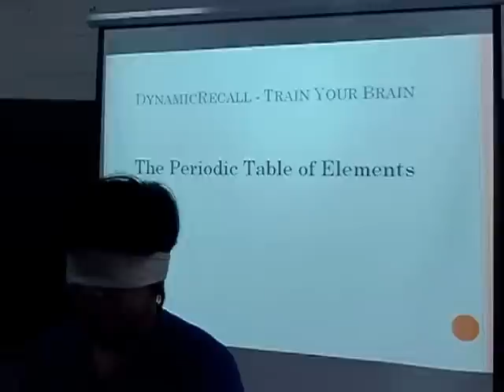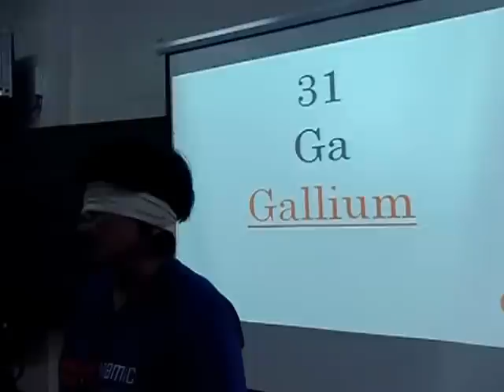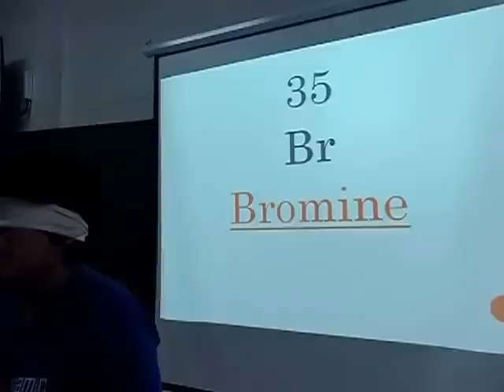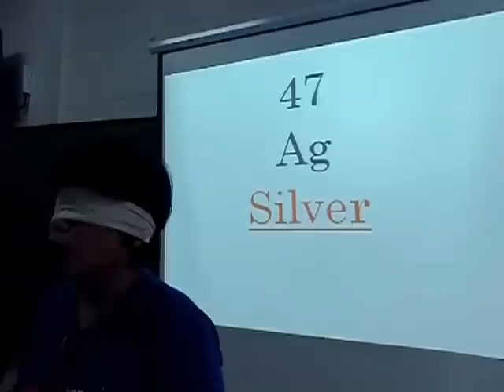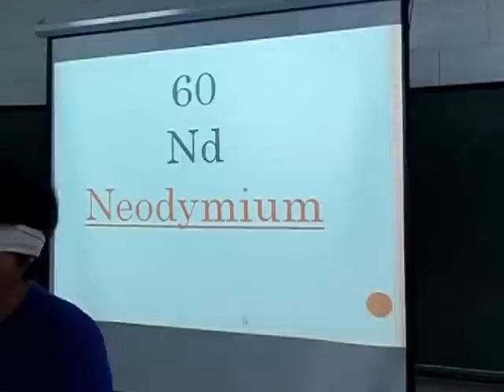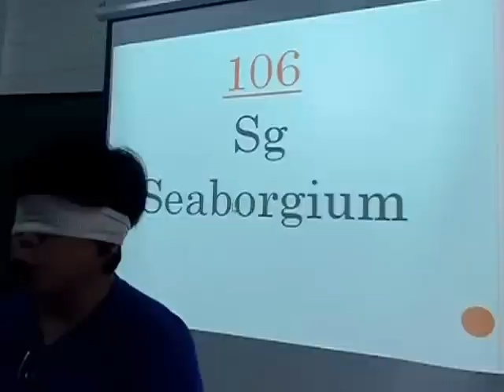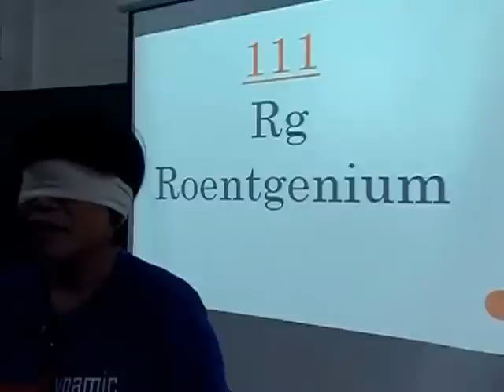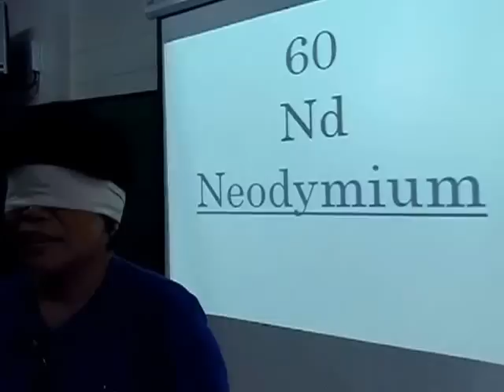Periodic Table Recitation in Claret School of QC Philippines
For training schedules contact 359-7316 / 514-514 / (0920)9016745. A live memory demonstration recitation (by a 43 year old blindfolded woman) of the Periodic Table of Elements in Claret School of Quezon City in the Philippines. DynamicRecall gives memory enhancement classes for incoming grades 4, High School up to College and Professionals.